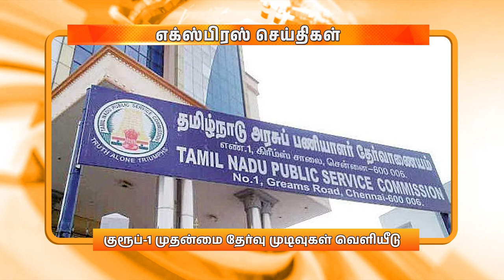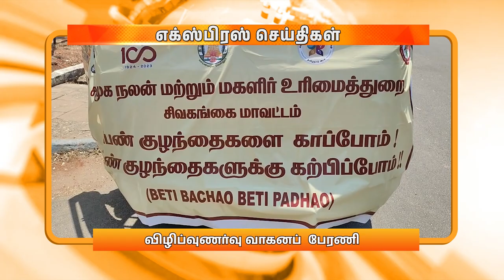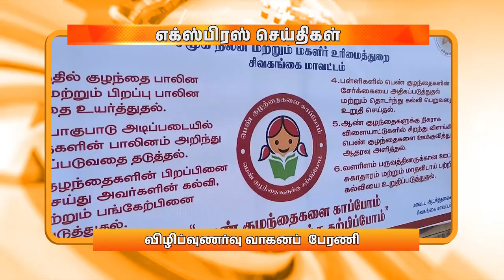இரவு 9.00 DD தமிழ் எக்ஸ்பிரஸ் செய்திகள் [07.03.2024] DDதமிழ் செய்திகள்